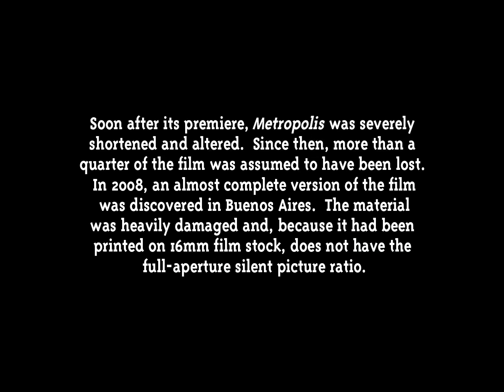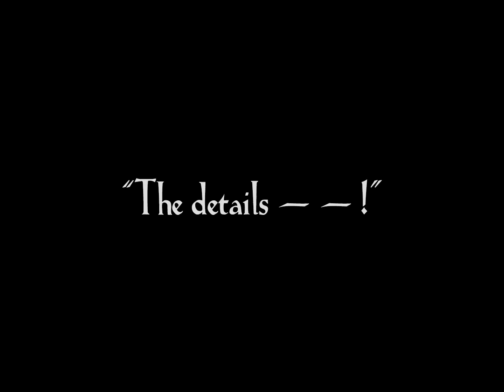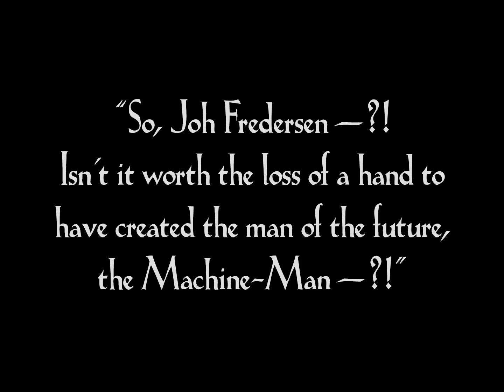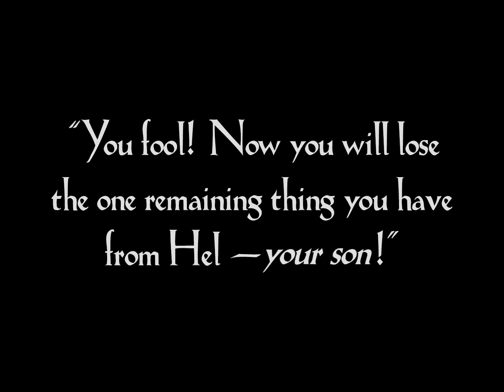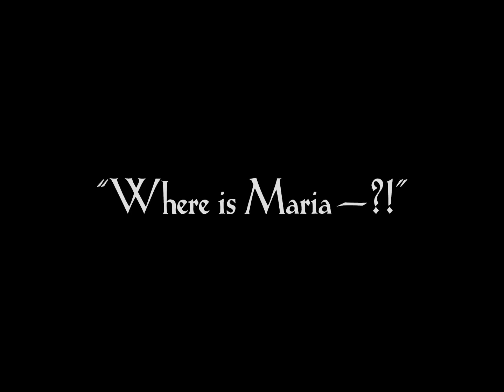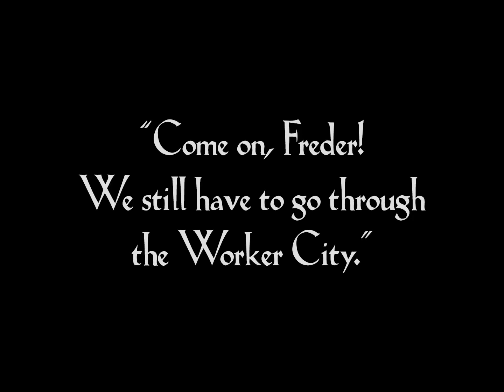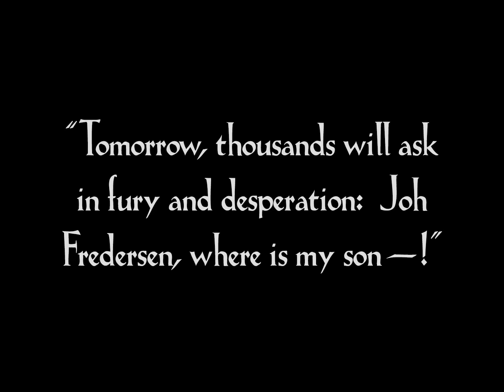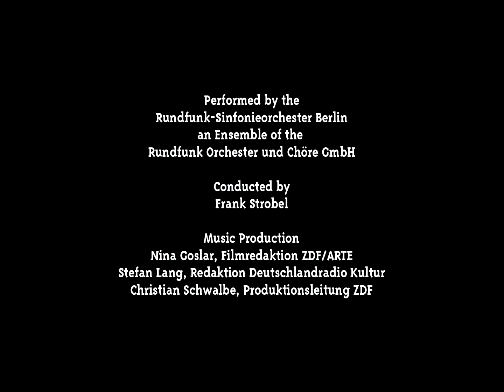Metropolis (1927) Full Movie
Metropolis is a 1927 German expressionist science-fiction drama film directed by Fritz Lang and written by Thea von Harbou in collaboration with Lang from von Harbou's 1925 novel of the same name. Intentionally written as a treatment, it stars Gustav Fröhlich, Alfred Abel, Rudolf Klein-Rogge, and Brigitte Helm. Erich Pommer produced it in the Babelsberg Studios for Universum Film A.G. (UFA). The silent film is regarded as a pioneering science-fiction movie, being among the first feature-length movies of that genre.  Filming took place over 17 months in 1925–26 at a cost of more than five million Reichsmarks, or the equivalent of about €21 million.

Made in Germany during the Weimar period, Metropolis is set in a futuristic urban dystopia and follows the attempts of Freder, the wealthy son of the city master, and Maria, a saintly figure to the workers, to overcome the vast gulf separating the classes in their city and bring the workers together with Joh Fredersen, the city master. The film's message is encompassed in the final inter-title: "The Mediator Between the Head and the Hands Must Be the Heart".

Metropolis met a mixed reception upon release. Critics found it visually beautiful and powerful – the film's art direction by Otto Hunte, Erich Kettelhut, and Karl Vollbrecht draws influence from opera, Bauhaus, Cubist, and Futurist design, along with touches of the Gothic in the scenes in the catacombs, the cathedral and Rotwang's house – and lauded its complex special effects, but accused its story of being naive. H. G. Wells described the film as "silly", and The Encyclopedia of Science Fiction calls the story "trite" and its politics "ludicrously simplistic". Its alleged Communist message was also criticized.

The film's long running time also came in for criticism. It was cut substantially after its German premiere. Many attempts have been made since the 1970s to restore the film. In 1984, Italian music producer Giorgio Moroder released a truncated version with a soundtrack by rock artists including Freddie Mercury, Loverboy, and Adam Ant. In 2001, a new reconstruction of Metropolis was shown at the Berlin Film Festival. In 2008, a damaged print of Lang's original cut of the film was found in a museum in Argentina. Per the opening explanation: "...The material was heavily damaged and, because it had been printed on 16mm film stock, does not have the full-aperture silent picture ratio. ...In order to maintain the scale of the restored footage, the missing portion of the frame appears black. Black frames indicate points at which footage is still lost." After a long restoration process that required additional materials provided by a print from New Zealand, the film was 95% restored and shown on large screens in Berlin and Frankfurt simultaneously on 12 February 2010.

Metropolis is now widely regarded as one of the greatest and most influential films ever made, ranking 35th in Sight & Sound's 2012 critics' poll.  In 2001, the film was inscribed on UNESCO's Memory of the World Register, the first film thus distinguished.

Metropolis features a range of elaborate special effects and set designs, ranging from a huge gothic cathedral to a futuristic cityscape. In an interview, Fritz Lang reported that "the film was born from my first sight of the skyscrapers in New York in October 1924". He had visited New York City for the first time and remarked "I looked into the streets—the glaring lights and the tall buildings—and there I conceived Metropolis," although in actuality Lang and Harbou had been at work on the idea for over a year. Describing his first impressions of the city, Lang said that "the buildings seemed to be a vertical sail, scintillating and very light, a luxurious backdrop, suspended in the dark sky to dazzle, distract and hypnotize". He added "The sight of Neuyork [sic] alone should be enough to turn this beacon of beauty into the center of a film"

The film drew heavily on biblical sources for several of its key set-pieces. During her first talk to the workers, Maria uses the story of the Tower of Babel to highlight the discord between the intellectuals and the workers. Additionally, a delusional Freder imagines the false-Maria as the Whore of Babylon, riding on the back of a many-headed dragon.

The name of the Yoshiwara club alludes to the famous red-light district of Tokyo.

Much of the plot line of Metropolis stems from the First World War and the culture of the Weimar Republic in Germany. Lang explores the themes of industrialization and mass production in his film; two developments that played a large role in the war. Other post-World War I themes that Lang includes in Metropolis include the Weimar view of American modernity, fascism, and communism.